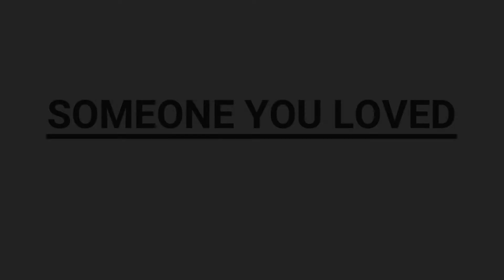🎵SomeOne You Loved 🔴 STANISH (LiveCover) by Lewis Capilde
Hey Guys!!! Here's another song "Someone you loved" my new rendition, hope you guys love it.